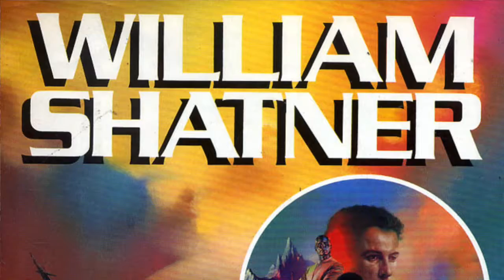From the Pop Culture Bunker 159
"Risk! Risk is our business. That's what this starship is all about. That's why we're aboard her."